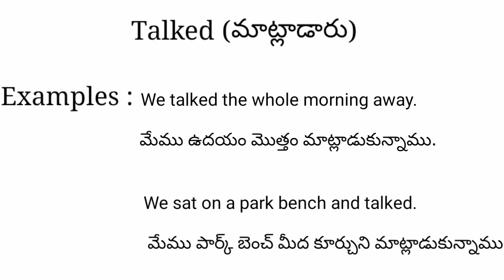Talked meaning in telugu with examples | Talked తెలుగు లో అర్థం @Meaning in Telugu